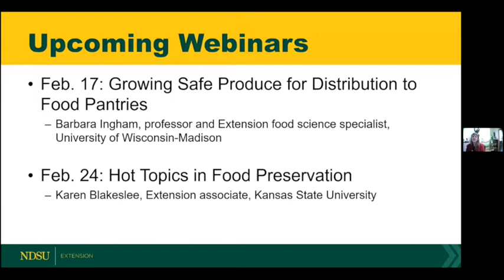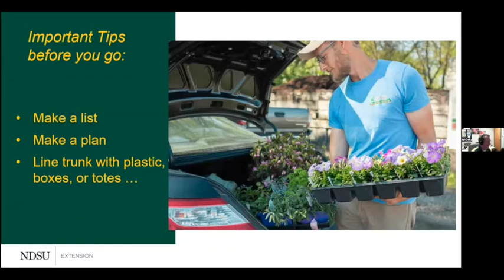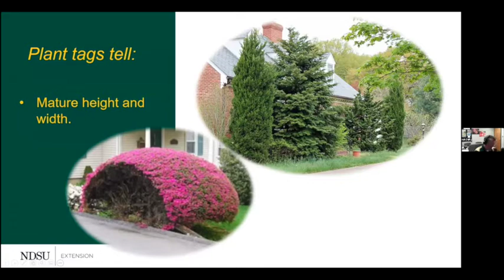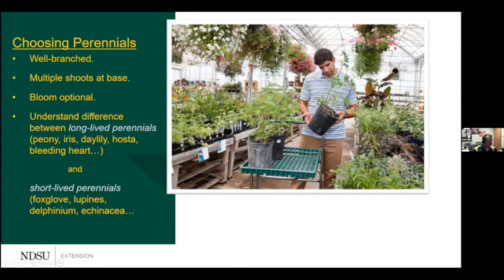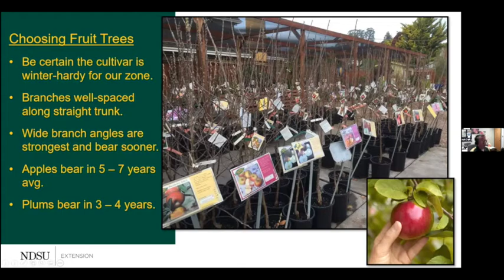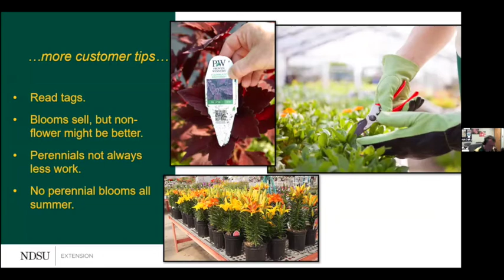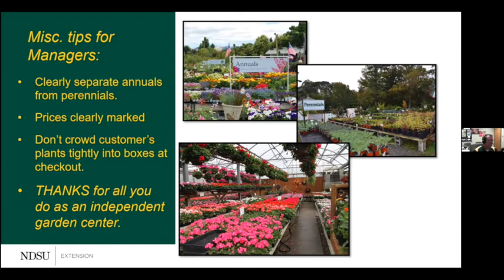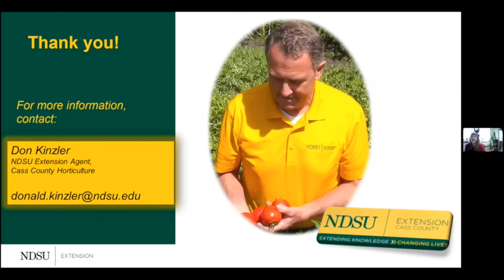Field to Fork 2021 - Shopping in a Garden Center: Tips for Customers and Managers with Don Kinzler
1st Webinar in 2021 Field to Fork series. Shopping in a Garden Center: Tips for Customers and Managers with Don Kinzler, NDSU Extension agent - horticulture, Cass County